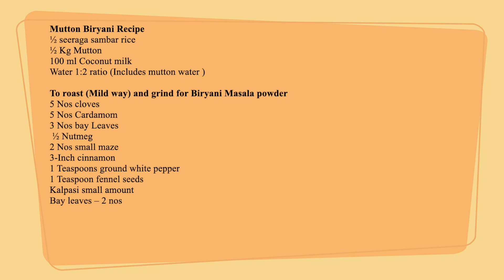Sankaran kovil mutton biryani | Mutton biryani recipe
குழந்தைகள் முதல் பெரியவர்கள் வரை அனைவரும் இந்த மட்டன் பிரியாணியை விரும்புவார்கள் - சங்கரன்கோயில் பிரியாணி

½ seeraga sambar rice
½ Kg Mutton
100 ml Coconut milk
To roast (Mild way) and grind for Biryani Masala powder
5 Nos cloves
5 Nos Cardamom
3 Nos bay Leaves
 ½ Nutmeg
2 Nos small maze
3-Inch cinnamon
1 Teaspoon ground white pepper
1 Teaspoon fennel seeds
Kalpasi small amount
Bay leaves – 2 nos
Biryani Paste:
100 ml curd
1 tablespoon biryani masala powder
2 tsp ginger garlic paste
(mix all above three items and make it like a paste)
To temper
2  Nos cloves
2  Nos Cardamom
3 Nos biryani Leaves
1 Nos maze
½ Inch cinnamon
6 Nos green chilli
5 Nos garlic (Chopped)
Small pinch ginger (Chopped)
3 mediums sized onion chopped lengthwise
Biryani paste (curd+biryani masala+ginger garlic paste)
1 cup coriander leave
1 cup mint leaves